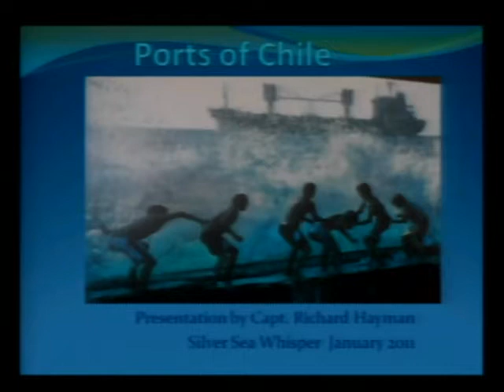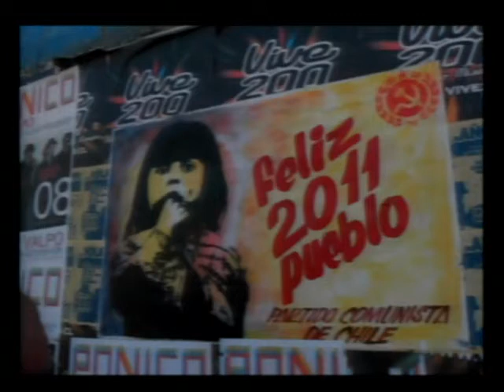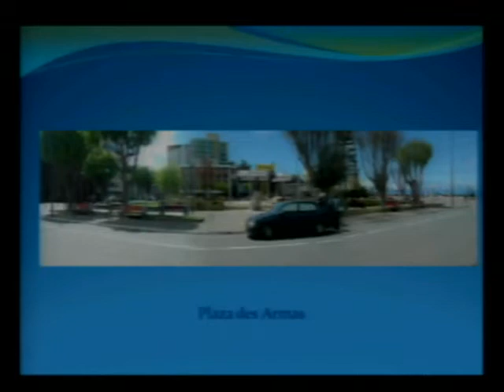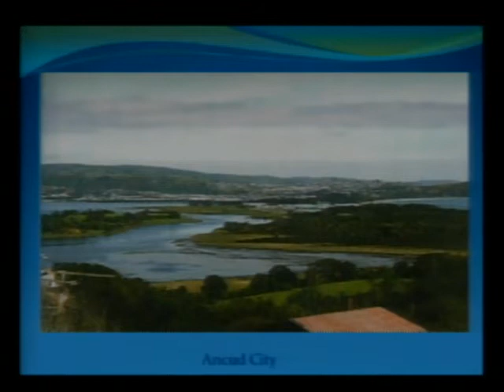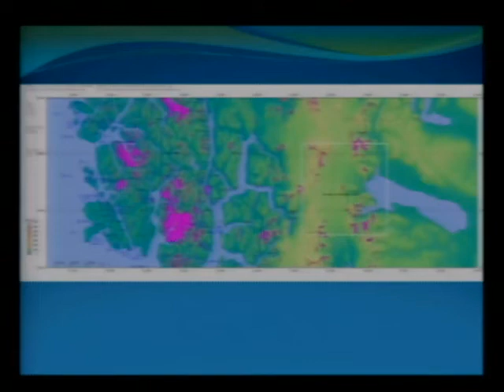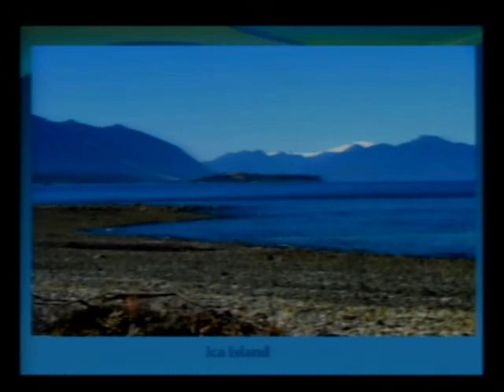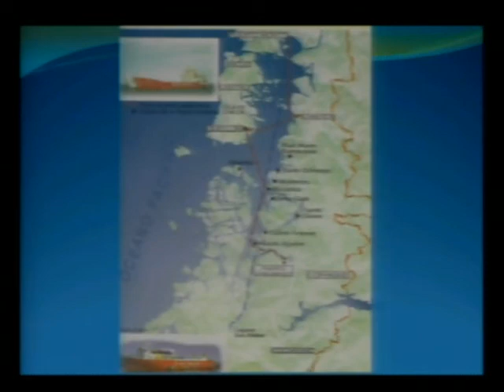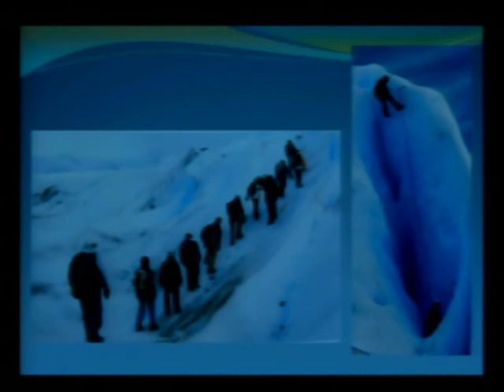Chile: Ports of Call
Chile is a remarkable stretch of land and seascape with towering mountains over deserts and rainforests, all reaching the Pacific with snug and welcoming harbors.